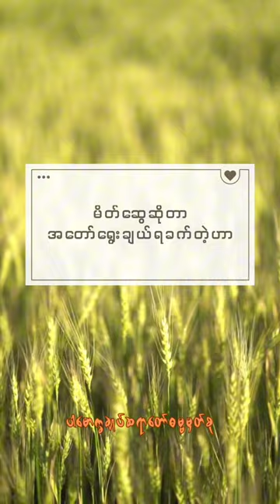မိတ်ဆွေဆိုတာဟာအတော်ရွေးချယ်ရခက်တဲ့ဟာ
a wise man
ပဏ္ဍိတ (ပ) လူမိုက်
a fool
မူဂ၊ ဗာလ (ပ) မူဠ၊ ထူလ ဗုဒ္ဓိ၊ ထူလမီ၊ ဇဠမီ (ပ) ကာပုရိသ၊ ကုပုရိသ၊ ကာကရ (ပ)